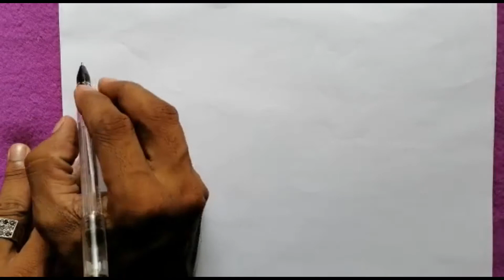සරලව කුරුල්ලෙක් අඳිමු | simply draw a bird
හරිම පහසුවෙන් ලේසියෙන් චූටි යාළුවන්ට චිත්‍ර අදින්න

අකීකරු තාර පැටියා | Akikaru thara patiya | @apaiparisarayai

රවුම් වලින් ලස්සන මාළුවෙක් හදමු | Fish tank |@apaiparisarayai

පොල් කොල නලාවක් හදාගන්නේ කොහොමද..?|Pol kola nalawa |@apaiparisarayai

ඇසළ පොහොය වැදගත්කම | esala poya wedagathkama | @apaiparisarayai

අපේ පොඩි හාමුදුරුවන්ගේ ප්‍රථම දම් දෙසුම.| Poson Poya Bana | @apai parisarayai Apai Parisarayai

නිවසට වාසනාව ගෙනෙන මී මැස්සෝ | Bee | @apai parisarayai Apai Parisarayai

පරිසරයේ නිතර දක්නට නොලැබෙන වන්දා..| Praying mantis | @apai parisarayai Apai Parisarayai

රූං පෙත්ත | Cocanut Leaves Fan | @apai parisarayai